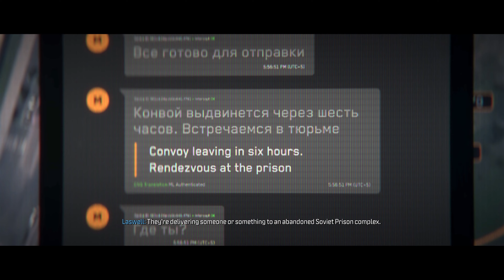Call of Duty Modern Warfare 3 [Part 2] COD MW3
Call of Duty Modern Warfare 3 Campaign Walkthrough Gameplay Part 2 This series includes the full game story walkthrough of a Call of Duty Modern Warfare 3 from beginning to ending. MW3 Campaign first impressions, all cutscenes,

🔥 Gear up for a high-octane, heart-pounding combat adventure with Call of Duty Modern Warfare 3 (MW3) 2023! 🎮

In this latest installment of the renowned franchise, prepare to immerse yourself in a gripping narrative that combines intense action with cutting-edge gameplay mechanics. With stunning graphics, immersive sound design, and a host of new features, MW3 2023 takes the classic Call of Duty experience to a whole new level!

🌟 Key Features of Call of Duty Modern Warfare 3 (MW3) 2023 🌟

💣 Thrilling Campaign: Dive into a gripping single-player campaign that will take you across the globe, from urban warzones to remote, hostile environments. Immerse yourself in a narrative that will keep you on the edge of your seat.

game - call of duty Modern Warfare 3 (2023)
Developers - Sledgehammer Games
Publisher - Activision
Platform - PlayStation 4 - PlayStation 5 - Windows - Xbox One - Xbox One X/S

PC Specs

Storage 1 - Samsung 980 Pro SSD 1TB PCIe
Storage 2 - Samsung 980 Pro SSD 2TB PCIe